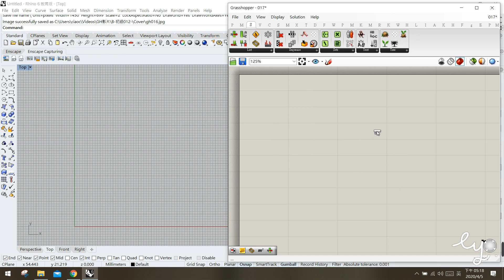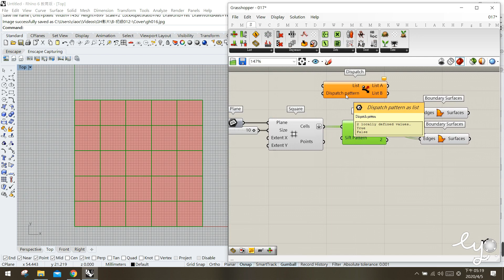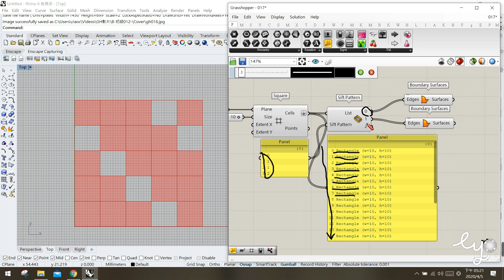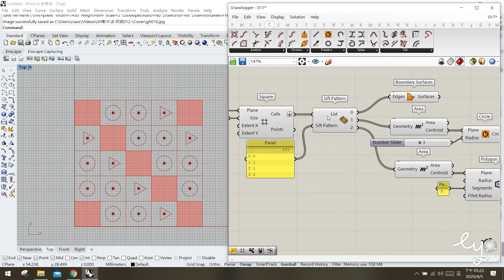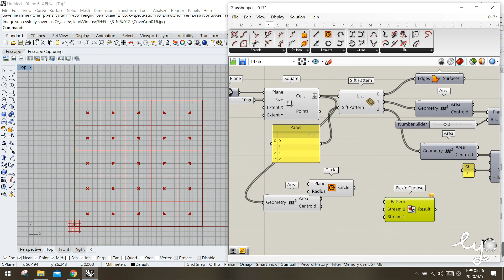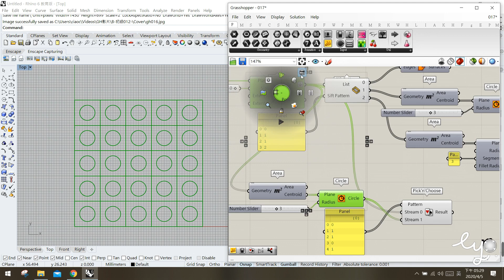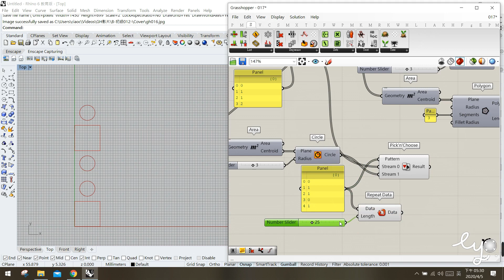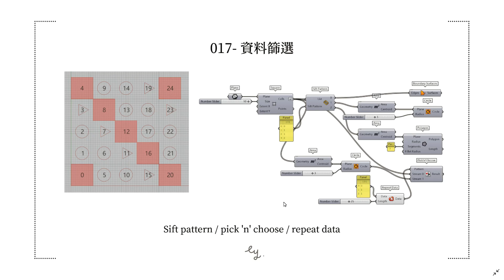Grasshopper教學017-資料篩選 Sift Data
Grasshopper教學: 想學會 [Sift Pattern] 和 [Pick and Choose] 的靈活用法嗎? 教你輕鬆掌握多條件的資料篩選，做出更多有趣的圖形變化🚀

我們將一步步示範:
✅ [Sift Pattern] 怎麼用? 跟 [Dispatch] 差在哪?
✅ [Pick and Choose] 怎麼選資料? 靈活控制超簡單!
✅ [Repeat Data] 技巧，自動生成篩選規則
✅ 實作範例: 不同圖形一起排版動起來 🎨

無論你是 Grasshopper 新手，還是已經會用 Dispatch、想升級篩選技巧的朋友，
這支教學都能幫你更快上手、更好玩!

📌章節時間軸
00:00 開場介紹
00:38 [Sift Pattern] 範例講解
03:02 [Sift Pattern] vs [Dispatch] 比較
07:01 [Pick and Choose] 用法解說
09:57 重複 Pattern 小技巧: [Repeat Data]
12:06 範例練習 + 小總結
13:13 Review

🌐 本影片提供繁體中文與英文字幕
💬 有任何想法或問題，歡迎留言分享!
也可以透過 Super Thanks 贊助我，感謝你的支持! ✨